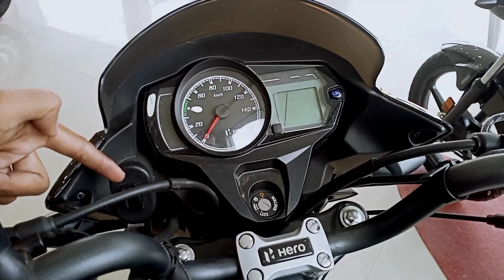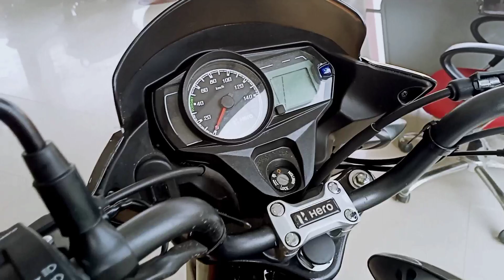2022 New Passion Pro 110 Bs6 Launch 🔥 Mobile Charging | New Updates, New Price Passion Pro Bs6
2022 New Passion Pro 110 Bs6 Launch

दोस्तों इस वीडियो में हीरो की पैशन प्रो के बारे में पूरी जानकारी दिया है जो न्यू मॉडल आई है जिसमें मोबाइल चार्जिंग और क्या क्या इसमें नया चेंज एस वह सारी डिटेल्स हमने वीडियो की नई प्राइस भी पता है पैशन प्रो की जो मोबाइल चार्जिंग आई है तो उसकी नई कीमत क्या होगी तो पूरी डिटेल्स बताया है चैनल को सब्सक्राइब कर लीजिए और बैल आइकन जो पेश करो वीडियो कॉल आज तक जरूर देखिएगा वह कमेंट में अपनी राय जरूर दीजिए।